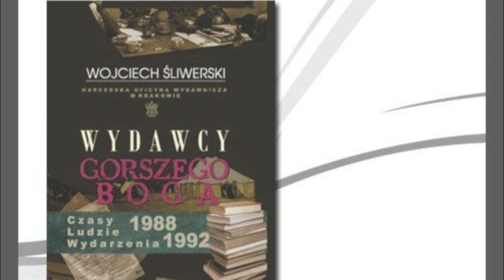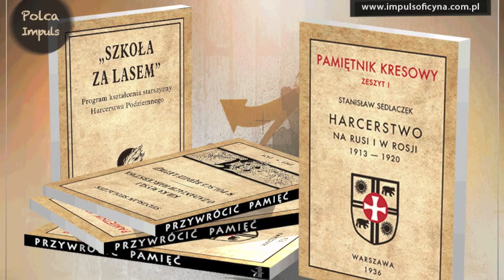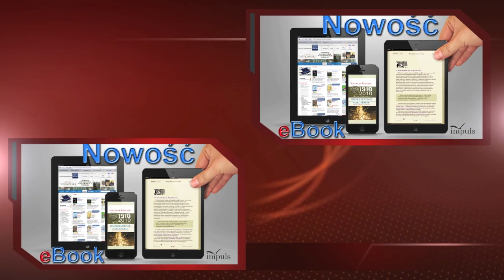Wydawcy gorszego Boga - Wojciech Śliwerski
Zapraszamy do Najlepszej Książki Historycznej - Nagroda Internautów!

O czym jest książka?

W 2011 roku mija dwadzieścia lat od likwidacji z woli władz ZHP Harcerskiej Oficyny Wydawniczej (HOW) w Krakowie. Upływ czasu i przemiany społeczno-gospodarcze kraju sprawiły, że przywykliśmy do upadku, likwidacji, zmian własnościowych wielu mniej lub bardziej znanych firm i przedsiębiorstw państwowych, prywatnych czy należących do stowarzyszeń lub partii politycznych.

Czy warto wracać pamięcią do tamtych wydarzeń?

Czy dziś z perspektywy lat można uznać podjęte wówczas decyzje za słuszne?

Co zostało po HOW i ówczesnym harcerskim ruchu wydawniczym?

To nie jedyne pytania, na które warto sobie odpowiedzieć przy okazji zbliżającej się rocznicy „niepamięci".

Książka ta jest historią ludzi w pewnym momencie wykluczonych z dotychczasowego nurtu społecznego i zawodowego działania, a mimo to moralnych -- pedagogicznych zwycięzców.

Jednak pokonanych... Dlaczego?

Harcmistrz Jolancie Chełstowskiej

Redaktor Naczelnej prasy harcerskiej, wydawcy, autorce

dedykuję  Wojciech Śliwerski